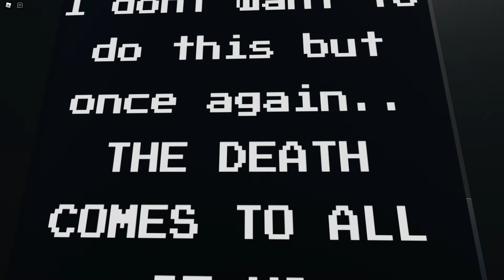TS!Underswap Papyrus Battle (Demo, Roblox Obby Creator)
a
a
a
a
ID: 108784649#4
man im lazy with these uploads ;-;
yes i replaced this with rejuvenation

Legends say first to comment gets hearted and pinned!